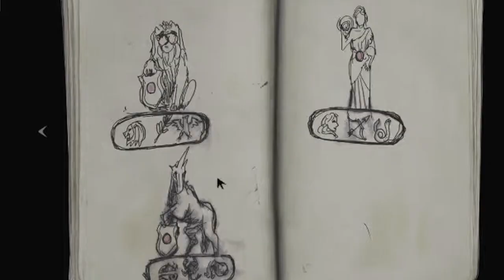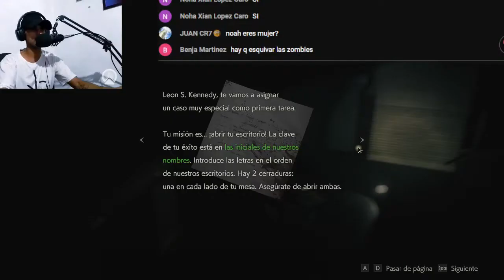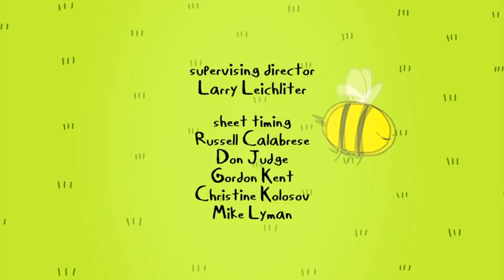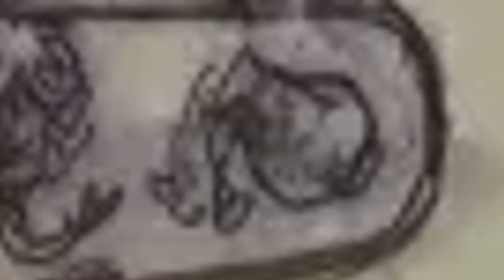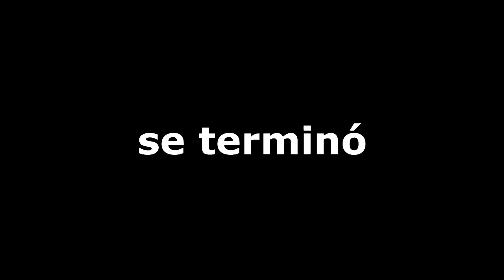Resident Evil 2 REMAKE : El Novato 2da Parte🧐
Hola Hola mi gente!!
 Perdón, me tardé mucho en subir la 2da parte, es que estba enfermo 😶
 Espero les guste, dejame tu comentario a ver que te pareció.
 Próximamente: Simuleishon Supermerceishon XD abriremos las puertas del Tincho Max

                                                                        CIRVO XD